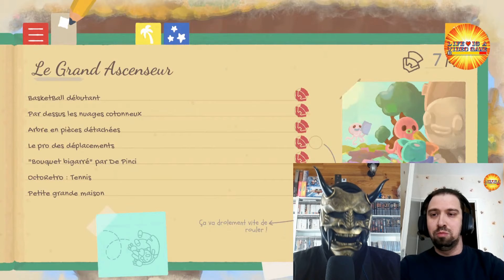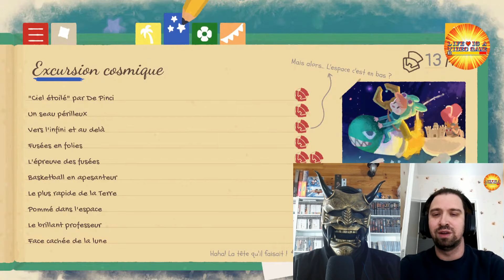Promenade : Avis sur un jeu de Plateformes Hors Norme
Nono nous presente ses impressions sur un jeu tout particulier : Promenade de Holy Cap Studio, un titre acclamé par la critique.

Montage GTXGwen

Association LIAVG :
Lien pour nous rejoindre en temps que membre gratuit ou devenir adhérent (pour ceux qui ont une CB )

Pour les autres, souhaitant devenir adherent (25e par an) ; (cheque/paypal/virement) bien mentionner les champs cités au dessus ( nom complet, date de naissance, adresse exacte, code postale et ville, courriel et téléphone) et envoyer un mail à